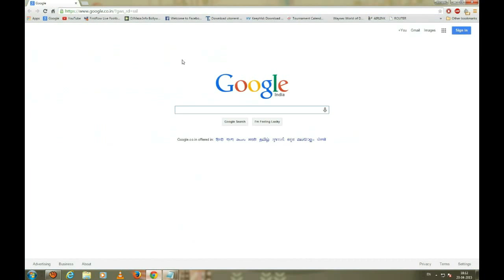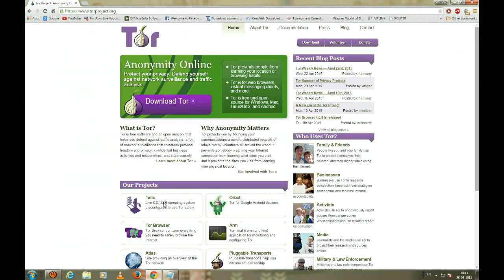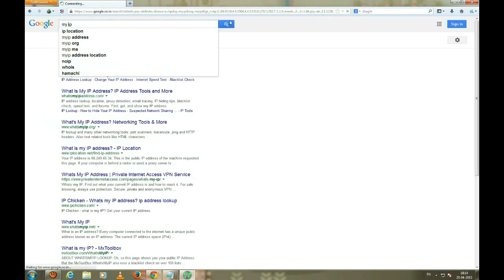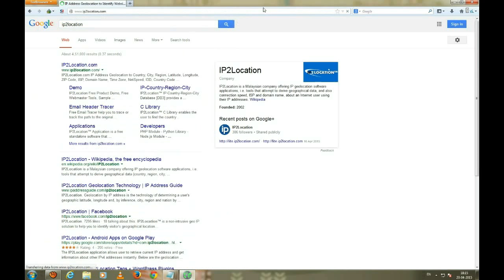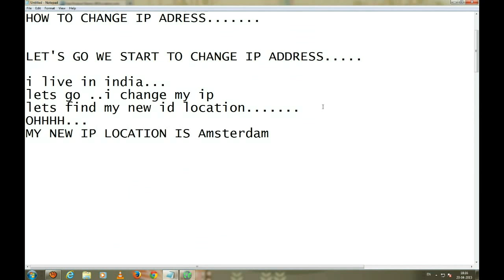how to change ip address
some website not open ?
show this vedio.

Download ip change tor Browser click on this link and download.